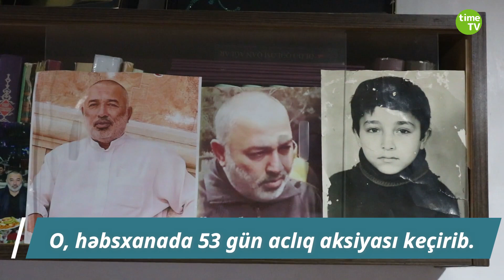İbadətin cəzası, yaxud Səbuhi Səlimovu kim öldürdü?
Səbuhi Səlimov 2022-ci ilin noyabrında Bakı Ağır Cinayətlər Məhkəməsinin verdiyi hökmlə 17 il azadlıqdan mərhum edilmişdi. O. ləğv edilmiş Azərbaycan İslam Partiyasının üzvü idi və dövlətə xəyanətdə ittiham olunurdu. İttihamları qəbul etmirdi və həbsxanada buna etiraz olaraq 53 gün aclıq aksiyası da keçirmidi. 2023-cü il martın 2-də Bakı Apellyasiya Məhkəməsində ürək tutmadan həyatını itirdi. Bu gün ölümünün bir ili tamam olur.
Time TV olaraq həyat yoldaşı Fatimə Səlimova ilə söhbətləşmişik.
Ətraflı videoda:

Burdaykən kanala dəstək üçün bəyənib paylaşmağı və teleqram kanalımıza abunə olmağı lütfən unutmayın.